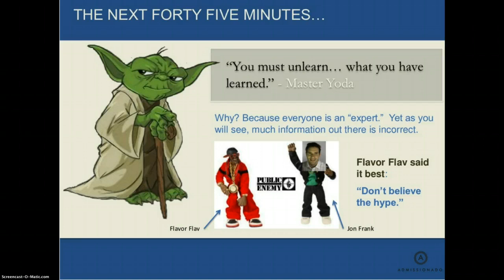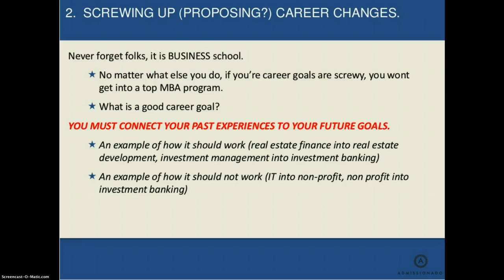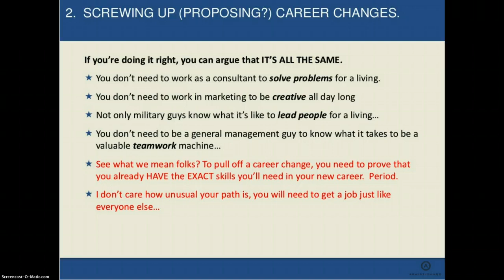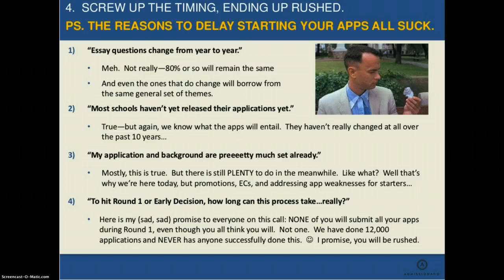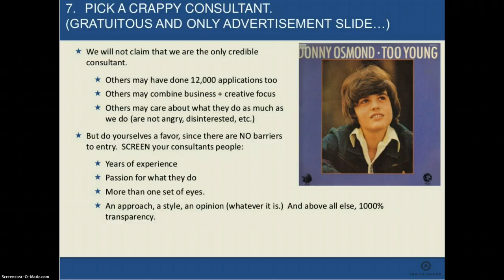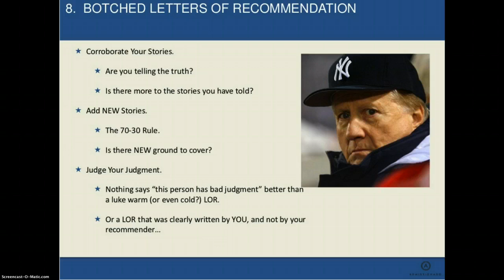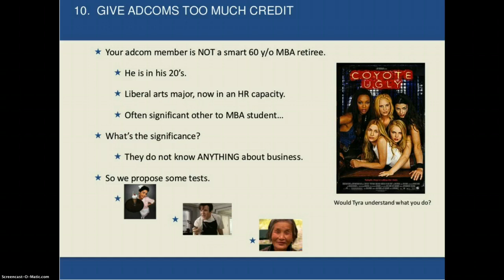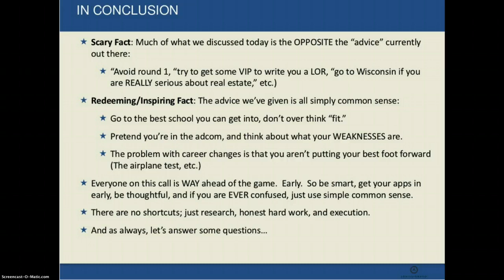Ten Most Common MBA Application Myths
Admissionado Webinar: Ten Most Common MBA Application Myths